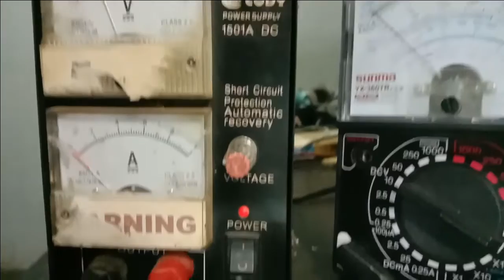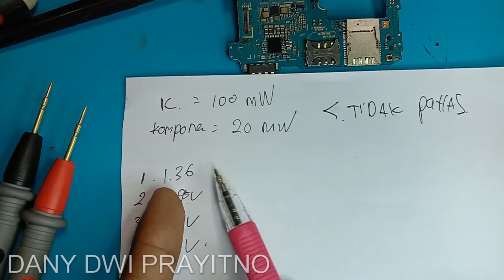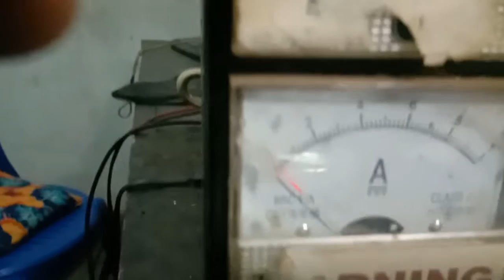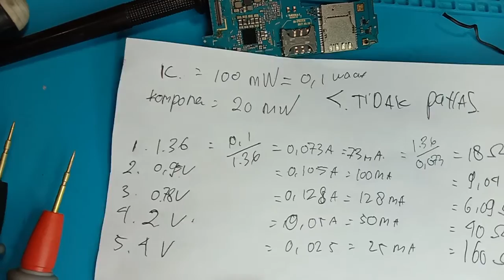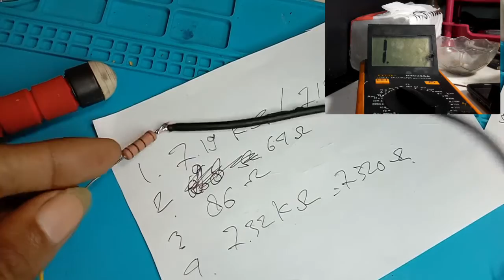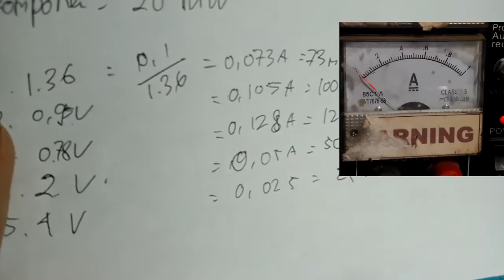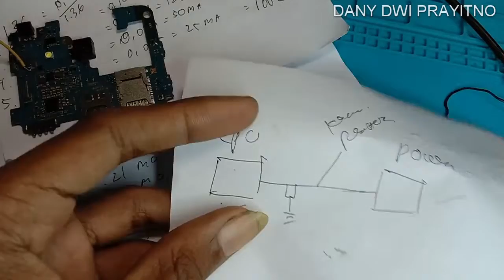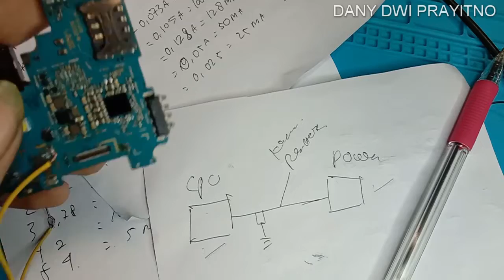Cara Mencari Short Kecil Pada Hp dan cara Memperbaikinya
Short kecil pada hp menyebabkan hp boros baterai, cara memperbaikinya cukup sulit karena  short kecil atau konslet kecil tidak menyebabkan hp menjadi panas.

Kita tidak bisa mengandalkan pengukuran arus kita harus menggunkan pengukuran hambatan untuk kasus short kecil. apalagi jika kita tidak tau nilai refernsinya

Hal ini bisa menyebabkan servis hp pemula atau yang belajar secara otodidak akan kesulitan untuk mencari short kecil ini.

pada video ini kita akan belajar servis hp yang mengalami short kecil dengan sangat mudah, yang bisa dipahami oleh pemula sekalipun.

Dibuat Oleh : dany dwi prayitno